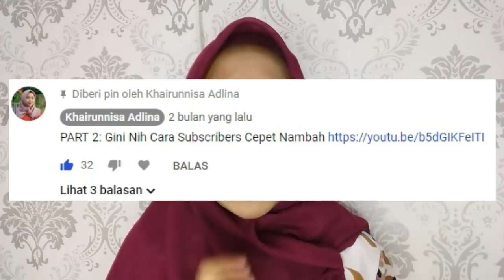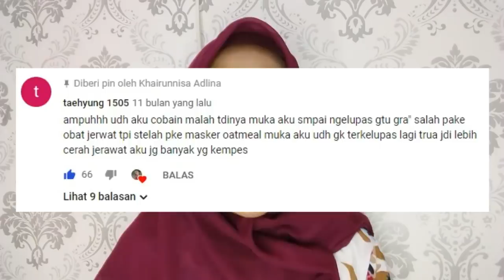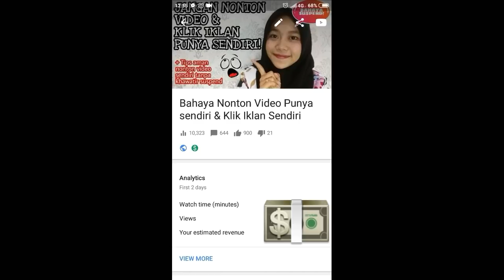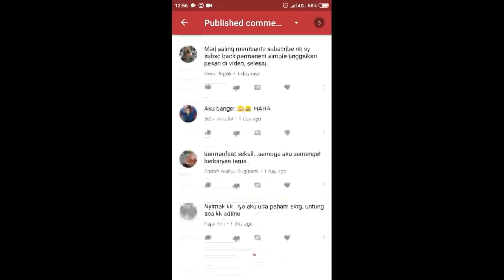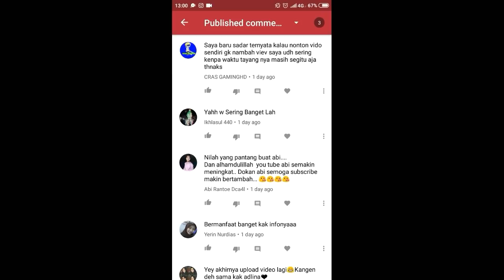Cara Memberi PIN komentar video youtube & tujuannya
Nah ini juga diantara kalian masih ada yg belum tau cara memberi PIN komentar video youtube. Jangan dikira gak ada tujuannya loh... Tonton sampe abis yaaah!!

Record: HP Samsung Grand Prime.
Editing video: Filmorago
Editing thumbnails: PicsArt